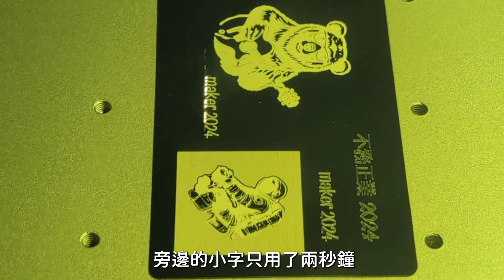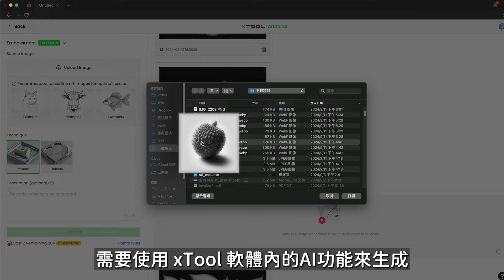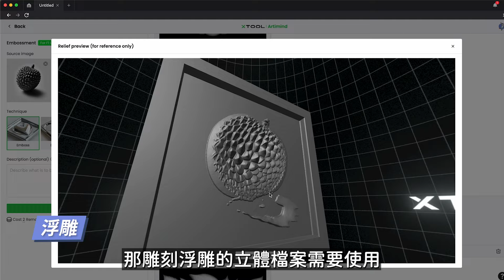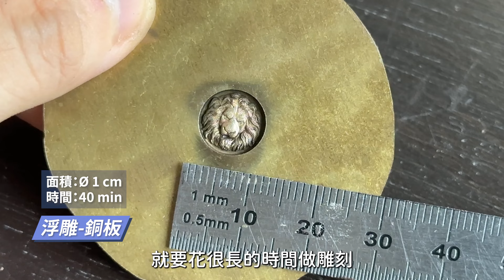首次挑戰金屬鑲嵌，還有立體浮雕創作，一台小機器就實現！xTool F1 Ultra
購買xTool F1 Ultra主機&套組即可現折 1,000 元
訂製：我們接受商品訂製，意者私訊或email來信討論。